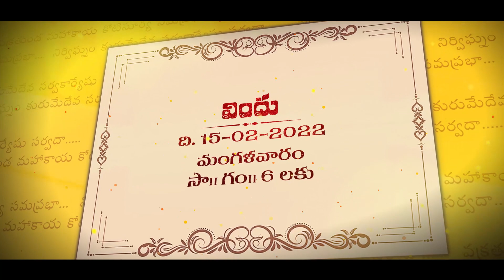Tel Yellowish Card Invitation P1158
వాట్సాప్ ఇన్విటేషన్లు కావలిసిన వారు సంప్రదించండి.
👉డిటైల్స్  వాట్సాప్ లో పంపితే చేసి పంపిస్తాము.
👉2 గంటల్లో డెలివరీ కలదు

For Best Custom Invitations Making In 2 Hours
Send me files through mail or WhatsApp document type

Best Traditional Wedding Invitation Video,Wedding
Most viewed wedding invitation video,invitation video for whatsapp, indian wedding invitation for whatsapp, creative wedding invitation video for friends, Unique & Creative Wedding Invitation, Create Wedding E-Invitation